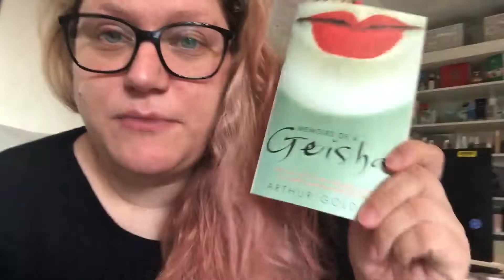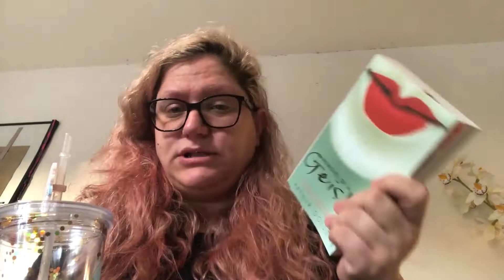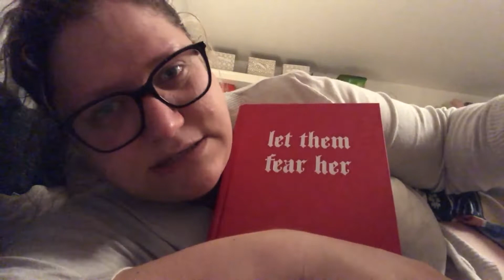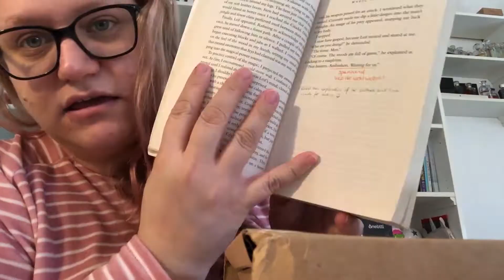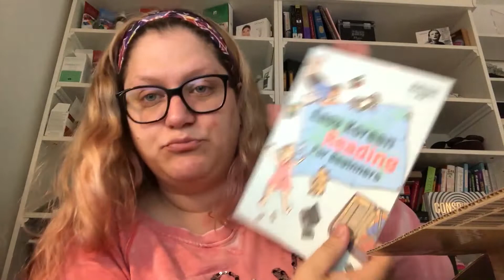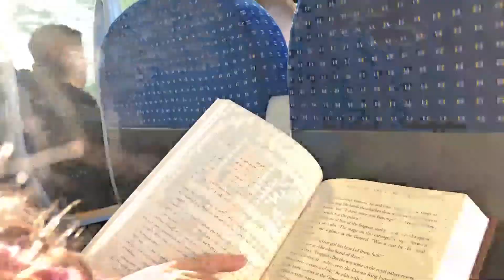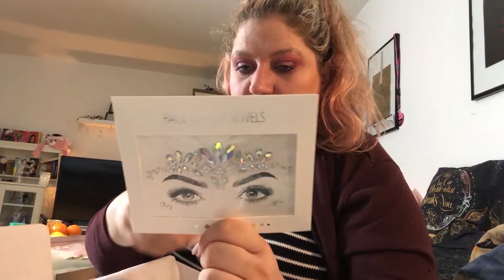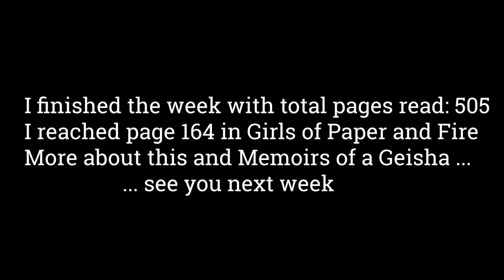VLOG(WK45) | Memoirs of a Geisha, Wicked Saints, Girls of Paper and Fire | Willoughby, JeffreeXShane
VLOG (WK45)
Where I was this week: Home
What I read this week: Memoirs of a Geisha, Wicked Saints, Girls of Paper and Fire
What I unboxed this week: